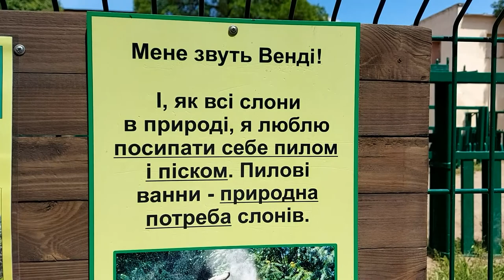Одесский Зоопарк - 2020 / Odessa Zoo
Зоопарк#zoo
Одесский зоопарк – один из старейших в Украине. Территория зоопарка очень зеленая, но размеры довольно небольшие.
Зоопарк вмещает в себя довольно много разнообразных животных: хищные кошки, медведи, слон, парнокопытные, птицы,  грызуны и многие другие.
Odessa Zoo - one of the oldest in Ukraine. In 2012 Odessa Zoo has celebrated its 90th anniversary. The area of the zoo is very green, but the size is quite small. The zoo accommodates a lot of different animals: a cat of prey, bears, elephants, even-toed ungulates, birds, rodents and many others.